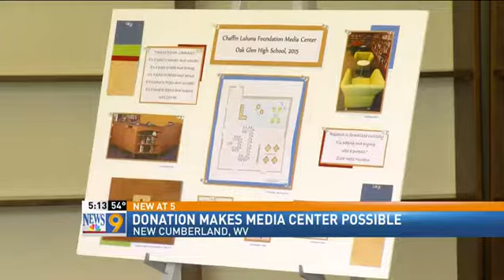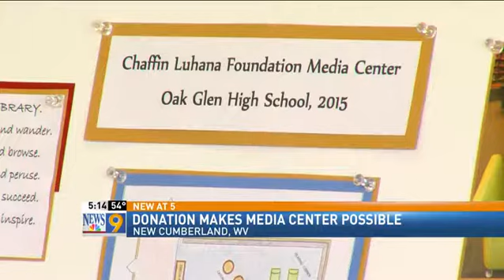Chaffin Luhana Foundation Donates New Media Center to Oak Glen HS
A new media center has been donated to Oak Glen High School in Hancock County, West Virginia by The Chaffin Luhana Foundation. (source: WTOV9)